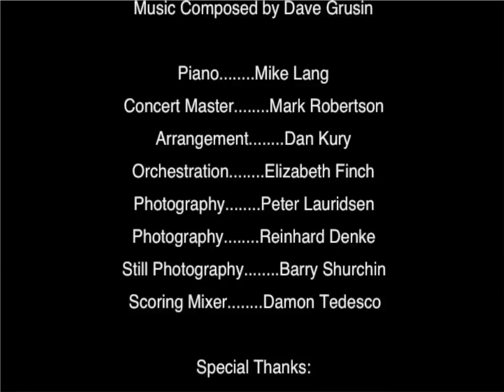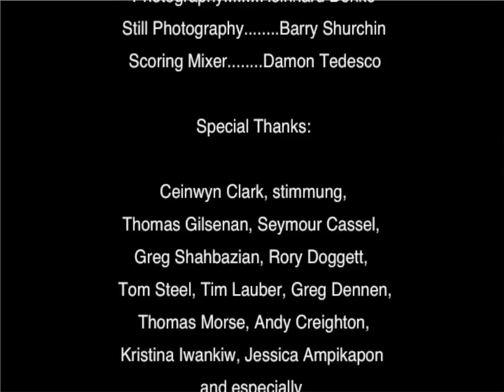On Golden Pond arranged By Dan Kury 20th Century Fox.mp4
Jason Johnson came across my name after searching on Google for the orchestral score for the theme from "On Golden Pond" by Dave Grusin. Dabney Coleman is a close friend of Jason and wanted to have the orchestra perform this in honor of Dabney's career. I informed Jason that I did not have a score and created the midi mock up version that is on my website by ear, which is how I do almost all of my work. The original version created with Garritan samples can be heard
I sent Jason the Digital Performer file that I created note by note and a few days later he sent me this movie. While the cameras are probably just iPhones, the audio is very nice thanks to engineer Damon Tedesco.  It is a real honor to watch and listen. Thank you Jason and Happy Birthday Dabney (Frank Heart  :)

Jason writes.

Dan,

Here is the video of me conducting "On Golden Pond" with a 40 piece orchestra for Dabney Coleman.  I took your great arrangement and had my orchestrator, Elizabeth Finch orchestrate it.  We turned it around overnight and rehearsed it once before performing it.  Dabney was incredibly moved as you will hear when he gives his speech at the end.  It was an incredible gift that he will never forget.

This would not have been possible without your arrangement.  I'm so glad I stumbled on your website and found you.  Even more, I am really thankful that you agreed to let me use it and got the files to me so quickly!  I am so grateful.

You were a very important part of this.  Thank you so much, Dan!

Jason Johnson